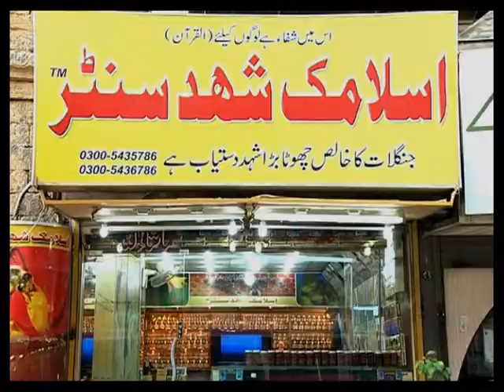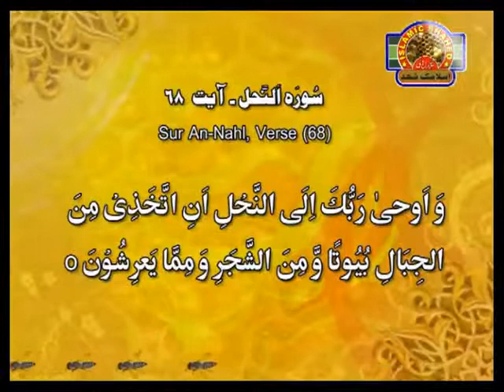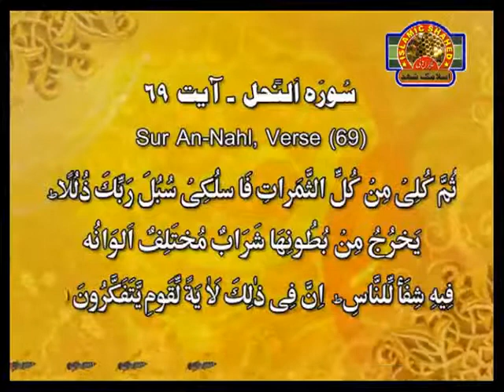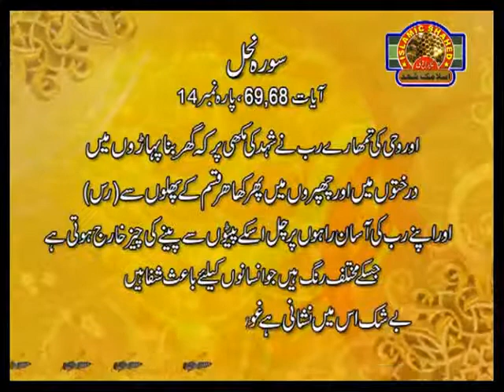islamic honey tvc